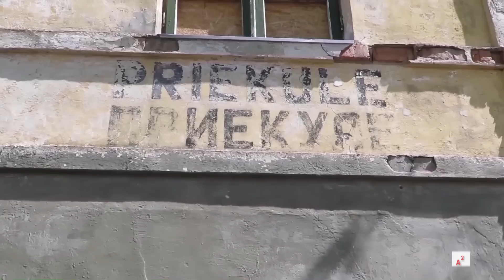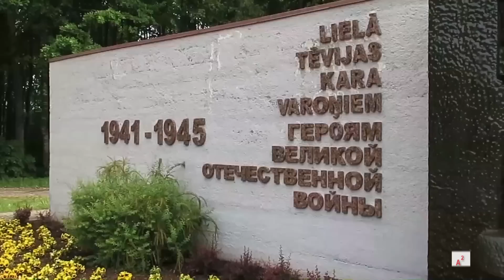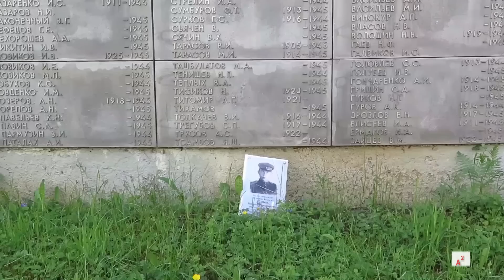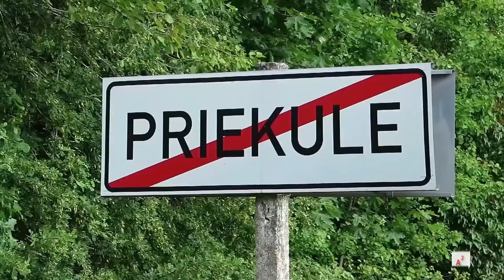Priekule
"Город, которого нет"